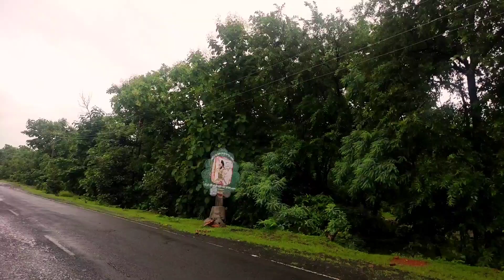भोपाल का famous waterfall | Bhopal highway mid ghat waterfall | Shahganj waterfall 💦💦💦💦💦